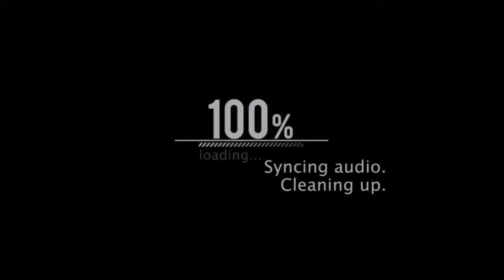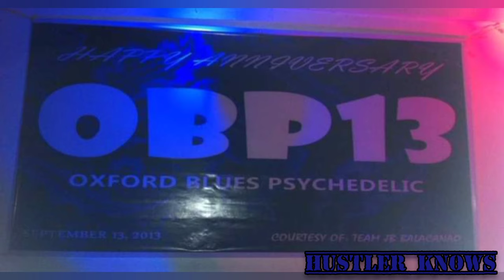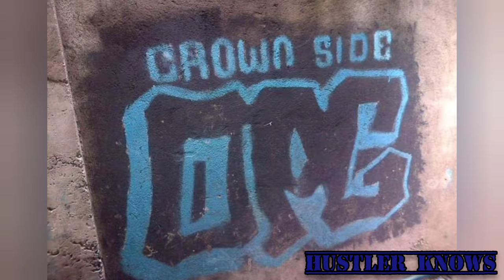Top 10 Street Gang in the Philippines | Filipino Gang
FYI:
The Gang including in these list are organized and they have own territory in their own Hood or City.So many Filipino American and pure Filipino gangster deported from the US to PI and some of these gang are developed by active and former US navy or army who based in the PI.They are connected to Sureño and Asian Boyz in LA and some gangs here in PI connected to Norteño in LA and United Blood Nation of NYC. Philippines also have The Local and International version members that are Mexicans, Hispanic and Asians representing the Brown race, some local gang members spread in different country like Dubai, Japan , Italy.